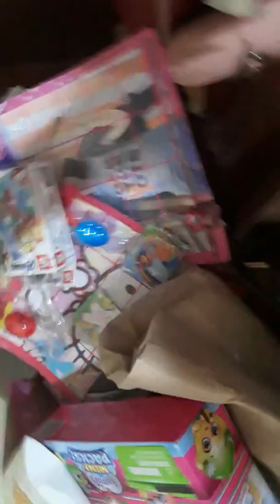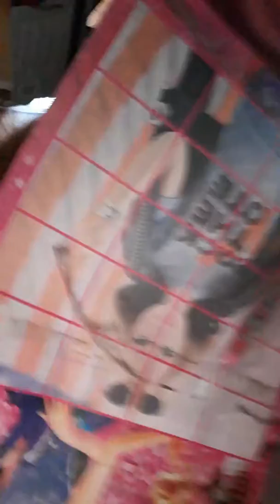Room tour of toys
Toy colletion